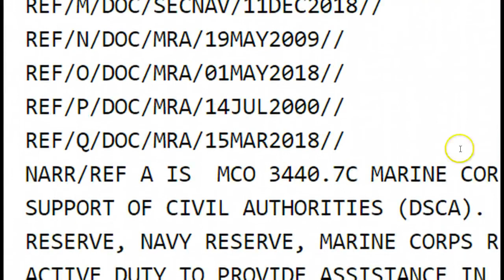Something Huge Is Brewing! Military Just Approved Marines for Activation On US Soil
The order titled Manpower Guidance for Activation and Deactivation of Reserve Component (RC) Marines Ordered to Active Duty ISO Defense Support of Civil Authorities details how Marines will be called to “active duty” upon orders from the U.S. Navy.